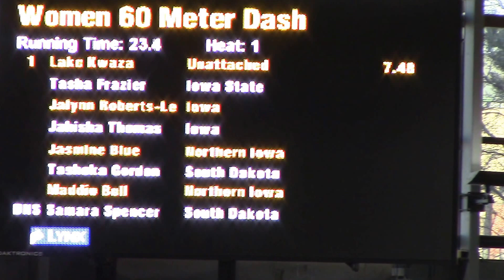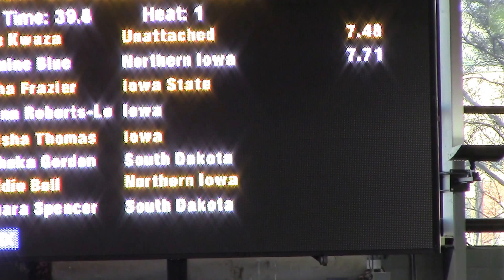2017 Hawkeye Challenge 60m Final Lake Kwaza, Jalynn Roberts-Lewis, Jahisha Thomas